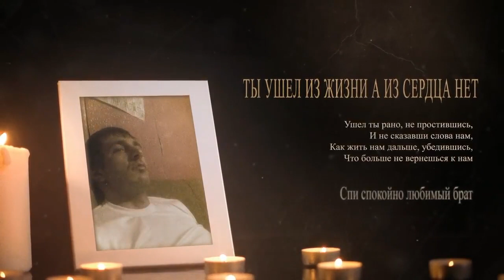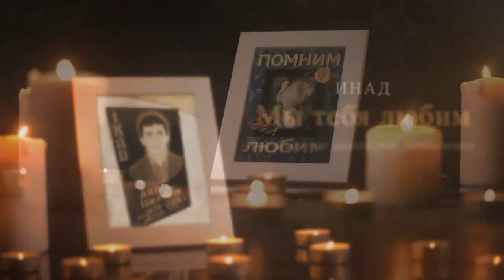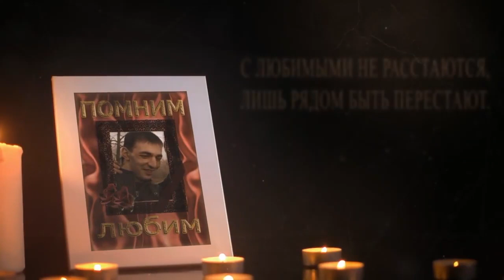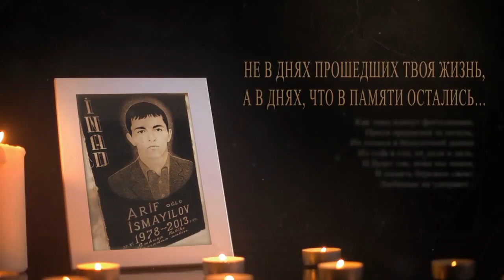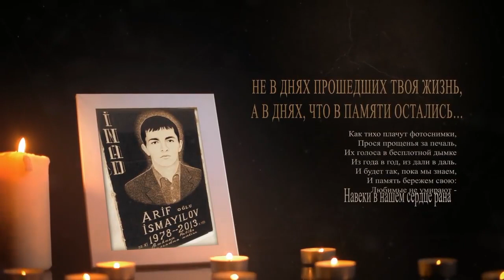Брат любимый мой-ты всегда снами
Пусть в сердцах наших память о брате живет. Он звездой обернется, что свет нам несет. Как же тяжело терять близких и родных

ALLAH RAHMAT ELASIN